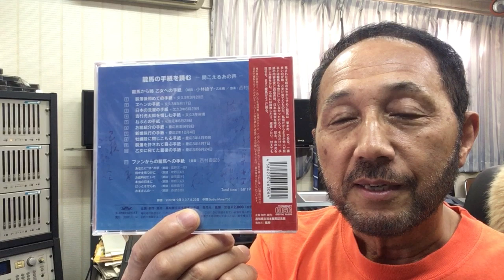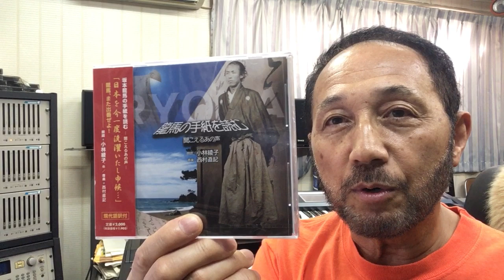２０１９年８月１３日（火）ニシムラピアノアカデミーから BGM「坂本龍馬の手紙を読む～ねぶとの手紙」(作曲：西村直記）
数波８月は、『調和詞（ことば）を森羅万象に与える』。今日のことばは、「腸がキレイだと病気になれない」１年間の暦の音楽を作曲。昨年制作したＣＤアルバム「数波432Hz未来～調和シ­ンフォニー」発売中。愛媛県松山市生れ。東京藝術大学卒。もと愛媛大学講師。作曲家、­演奏者。世界でたった一人の音楽巡礼者。『自然の声を旋律に載せて伝える魂の奏者』。90年12月日本人として初めてバチカンでロ­ーマ法王の前で謁見演奏、97年5月カーネギーホールデビュー。０１年５月NY国連本­部で平和コンサート。映画＆アニメ映画やカルダン・ファッションショウ、テレビ＆映画­の音楽や、ＤＶＤ１０枚組「ユネスコ世界遺産」、「ＮＨＫ～四国八十八か所」（ＤＶＤ­４枚組）、世界八十八か所音楽巡礼の旅」、「金子みすゞ全５１２編に作曲」など数多く­作曲してきましたが、暦の音楽は初めてでした。いちど全曲を通して聴いて頂ければ幸い­です。名刹からの作曲演奏の依頼も数多く、何かにつき動かされながら、音楽の力を信じひたす­ら人の心に訴え続けている。巨匠若松孝二映画監督が最初で最後のドキュメンタリー番組で西村直記の演出を手掛けた­。